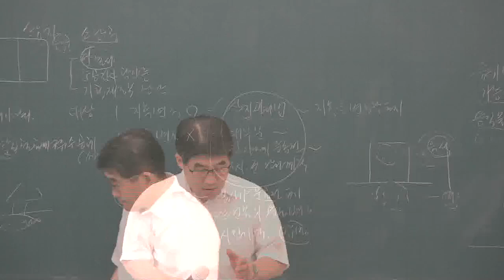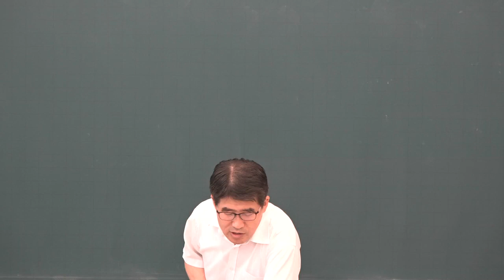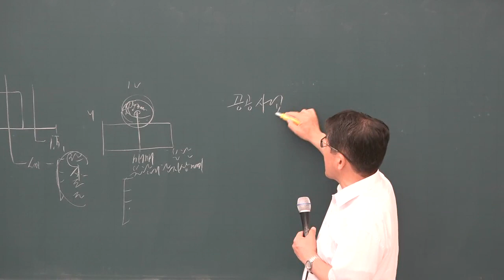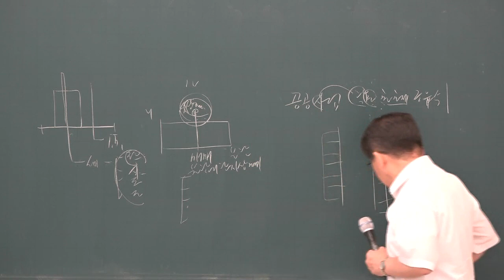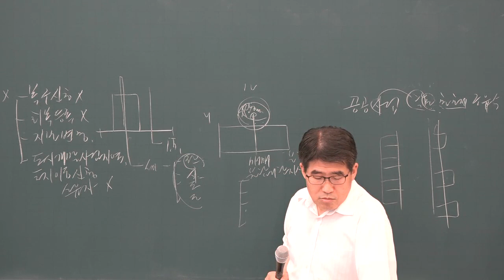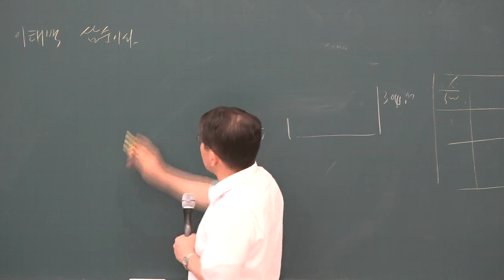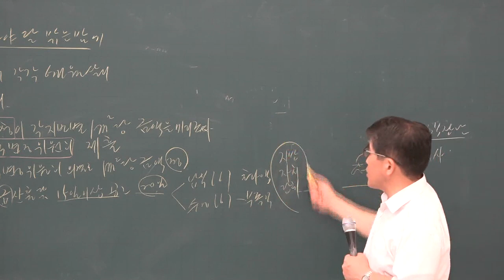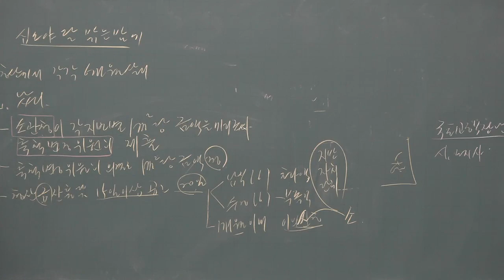[공전무] 2019년 공인중개사 부동산 공시법 문제풀이 7-6